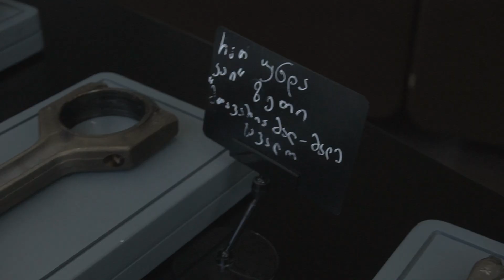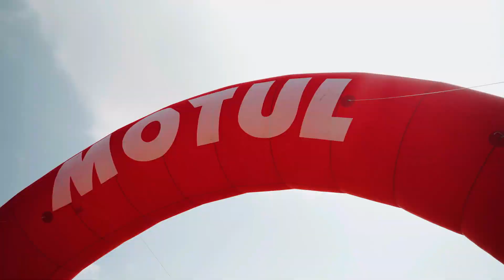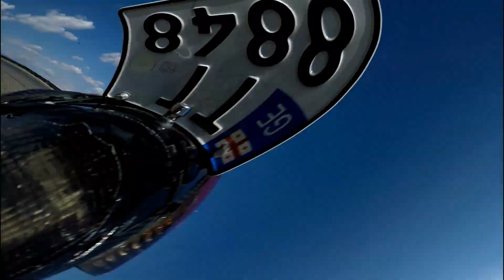ყველაზე სასტიკი რბოლა - II ეტაპი | რა შემემთხვა მოგზაურობისას?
ვისაც შეჯიბრის პირველი ეპიზოდი აქვს ნანახი ალბათ ფიქრობს, რომ იმაზე უკეთესი რა უნდა ვნახოო, ( თუ არ გაქვს უყურეთ აუცილებლად) მაგრამ ვფიქრობ ეს კიდევ უფრო ადრენალინით დამუხტულია.
   პირველ ეტაპზე ძალიან, ძალიან დიდი გამოცდილება მივიღე როგორც მონაწილემ და როგორც ორგანიზატორმა, ეს ყველაფერი კი შედეგებზეც აისახა. ასევე დაგვემატა რამოდენიმე ახალი მონაწილე და რბოლა კიდევ უფრო საინტერესო გახდა. იზრდება ჩვენი კლუბი, იზრდება მოტო მოყვარულების რაოდენობა და ვვითარდებით ჩვენც.

ცალკე მადლობის ღირსია ღონისძიების გენერალური სპონსორი ფრანგული ზეთების მწარმოებელი კომპანია მოტული და თეგეტა მოტორსი.